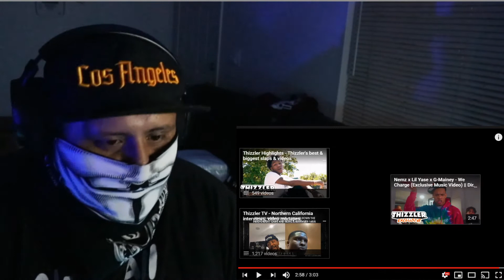Acito - "Clutchin & Mobbin" REACTION VIDEO *BUMP IT OR DUMP IT*